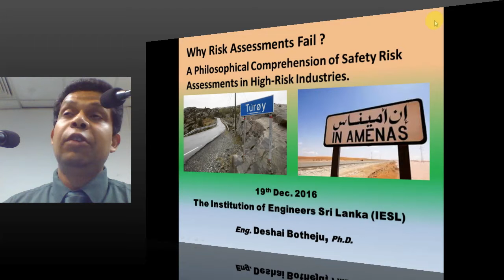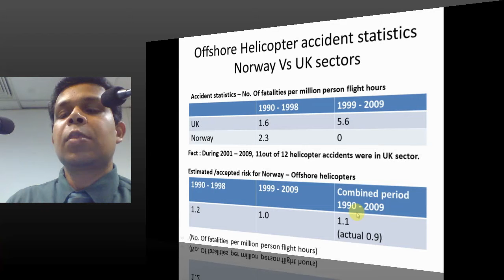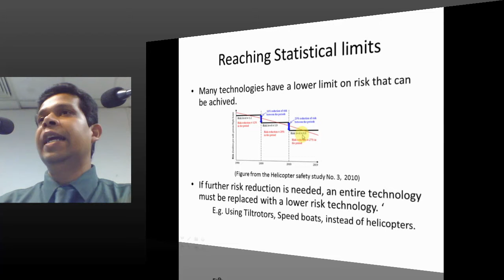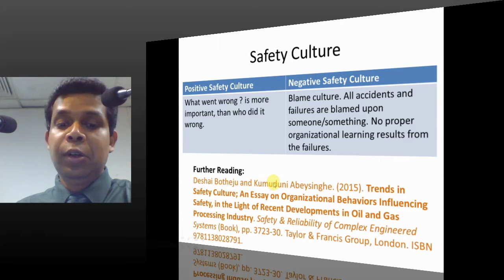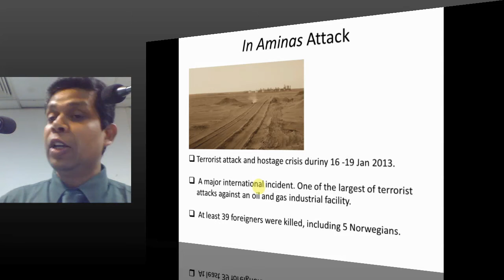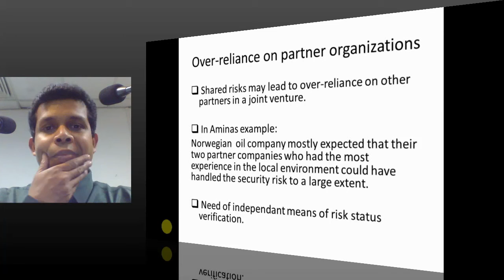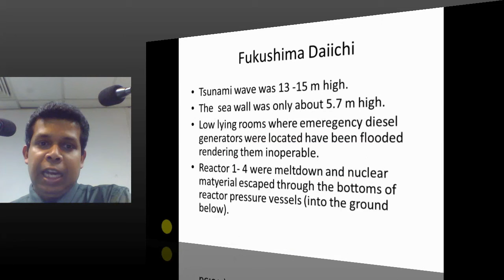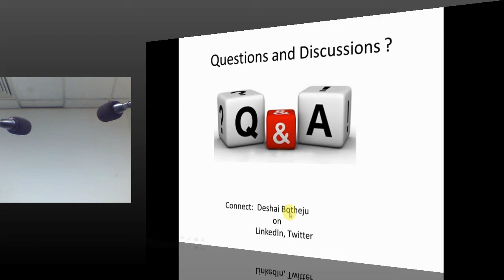PUBLIC LECTURE : Why Risk Assessments Fail?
A Philosophical Comprehension of Safety Risk Assessments in High-Risk Industries